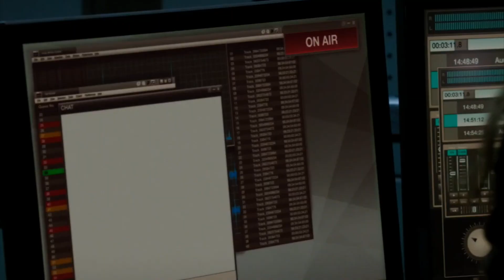POI S5E07 QSO, p3 [Root]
Root works at a conspiracy theory radio station.

Episode summary:
While Fusco and Bear recover in a hospital from their near-demolition, Root visits him and hands him an exit strategy consisting of ID's and documents made by the Machine. Root is then sent on a series of whimsical, ominously productive tertiary missions by the Machine after it had discovered that Samaritan has been using the radiowave frequencies of station AM 520 to communicate with its operatives via a sophisticated code, which most people believe to be feedback noise from the radio waves. Upon realizing that this is why the Machine sent her there, Root uses Samaritan's own equipment to send a message to Shaw to give her hope. Reese is as helpful as he can possibly be without stepping into the AI-based argument between Finch and Root. Finch does not necessarily agree with the Machine not forcing the radio host to quit to save his life from Samaritan, but Root believes the Machine maintains its belief that humans have free will and it protects them from Samaritan so that they do not lose that free will. After Fusco finishes his recovery in the hospital, he is visited by Finch, who refuses to waver from his stance that keeping Fusco in the dark keeps him safe. Fusco points out that it is not working since he ended up in the ER, hands his encrypted-from-Samaritan phone back to Finch, fed up with being in the dark, and says he's done. Shaw is escorted by Lambert on a field trip outside and told to kill an innocent woman; believing that she is actually just in another simulation, Shaw does so and is later shocked when told that it wasn't a simulation. Unwilling to remain a guinea pig, Shaw is about to kill herself when she receives the message from Root, regains hope and allows herself to be disarmed. Later, Shaw stealthily makes preparations to escape.